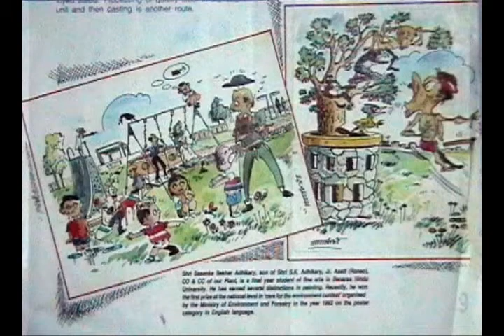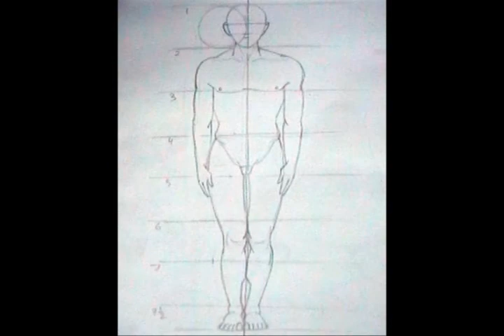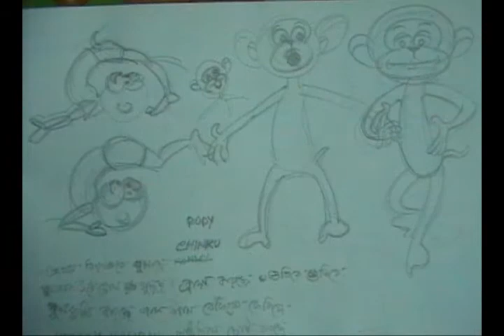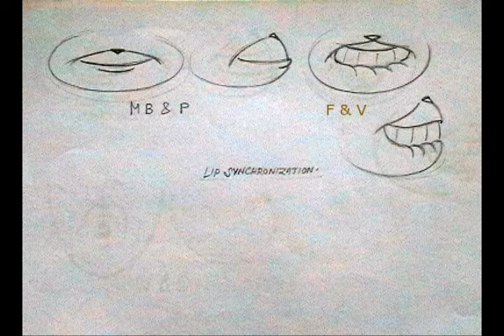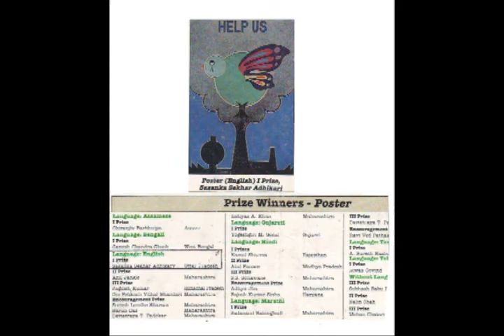Portfolio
Sketching,Drawing,Landscape,Model Sheet,Character Design